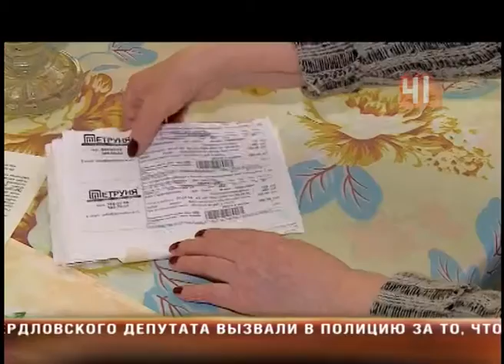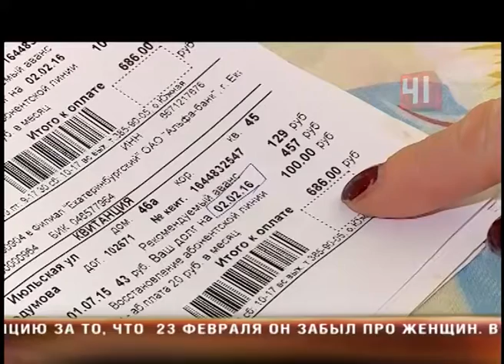Счет за домофон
Горожанке приходится платить за неработающий домофон

Женщина от услуги отказалась еще два года назад, но счета за нее приходят до сих пор

Как только домофон вышел из строя, Галина Вячеславовна вызвала мастера его отремонтировать. Но, так и не дождавшись специалиста, женщина решила вовсе отказаться от этой услуги. Компания, обслуживающая домофон, продолжила начислять клиенту плату. В итоге за два года накопился солидный для пенсионерки долг. В домофонной компании объясняют - по телефону договор они не расторгают. А поскольку соглашение действует, счета будут и дальше выставляться. В случае, когда жилец отказался от домофона, но получает счета за него, объясняют юристы, необходимо разобраться на каких условиях был заключен договор с домофонной компанией. На практике, как правило, собственники, принимая решение об установке домофона, не задумываются о разных способах оплаты. Свои условия диктует домофонная компания. И только расторгнув с ней договор, житель освобождается от платежных обязательств.